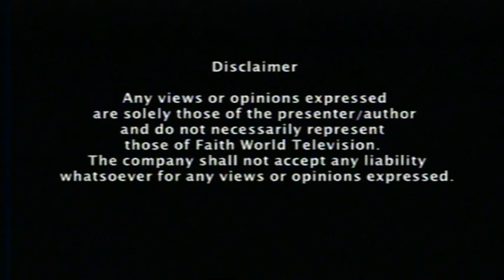Shaping Your Destiny: BEHIND THE SCENE. Pt 1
Msg by: Rev Eric Mcwilliams (Senior Pastor)
Charismatic Impact for Christ Ministries
Units 1a - 2 Cable Depot
Warspite Road, Woolwich
London SE18 5NX

Prayer & Counselling Line: 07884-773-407 or 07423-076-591

Watch us on Faith TV sky channel 591 every Monday @ 7pm